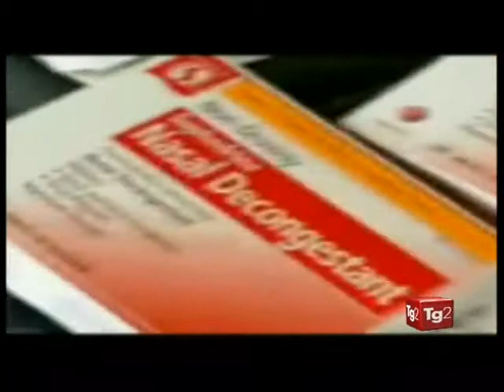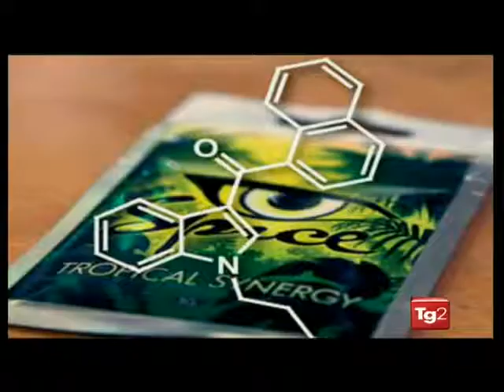Droghe etniche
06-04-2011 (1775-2) - Aumenta il consumo delle droghe e, soltanto nel 2009, sono stati scoperti 24 nuovi tipi di stupefacenti. É la nuova frontiera delle cosiddette droghe etniche. Mauro Senna (dir.centrale servizi antidroga) ci spiega il rischio di queste nuove droghe e della vendita anonima tramite internet. Il sistema è quello di utilizzare il mercato prima che i tossicologi le classifichino in tabella per cui funzionano come le smart drugs, molti credono essere poco pericolose in realtà la non conoscenza è un rischio anche per chi deve intervenire in caso di overdose.